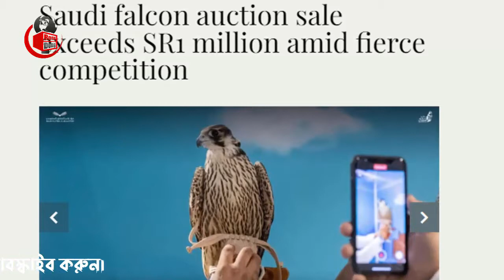সৌদিতে বাজ পাখি নিয়ে চলছে মাতামাতি - দাম শুনলে চোখ কপালে উঠবে যে কারো।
আজকের এবারের খবরে আলোচনায়  রয়েছে  সৌদিতে বাজ পাখি নিয়ে চলছে মাতামাতি - দাম শুনলে চোখ কপালে উঠবে যে কারো সেই বিষয় নিয়ে বিস্তারিত। পুরো ভিডিওটি দেখে বিস্তারিত জেনে নেবার অনুরোধ রইলো।